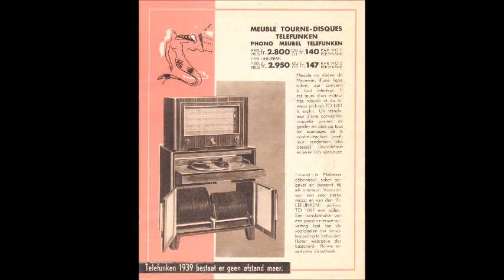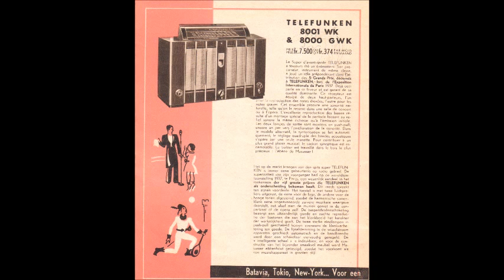Erna Berger & Heinrich Schlusnus "Don Giovanni" duet in German, Berlin 1936 DGG.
Reich mir die Hand mein Leben
The best the III Reich had to offer. This recording is on YT but in a 45 rpm pressing compare the sound.